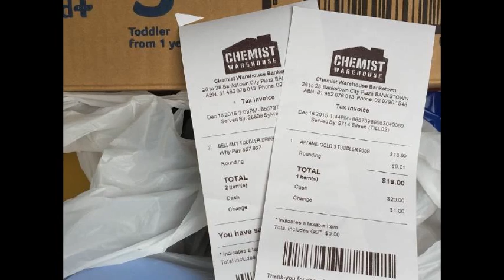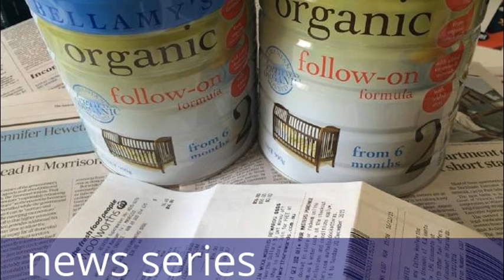Baby formula shortage in Australia: Why a Woolworths docket is worth a motza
THIS flimsy scrap of paper is worth $144 — but for a grey market exporter with a crack team of supermarket trawlers in tow, it represents untold millions.
We all know Chinese parents are willing to pay a premium for Australian baby formula, with milk powders flying off supermarket shelves and leaving locals scrambling to find stock.
But it’s the humble shopper docket that holds the key to the lucrative trade, with insiders revealing it serves as a “certificate of authenticity” for the sought-after goods.
Sold along with the $56 receipt, these two cans of Bellamy’s organic infant formula bought at Woolworths Redfern on Wednesday could fetch about $200 in China.
And they’re being exported by the pallet load as part of a booming grey market worth hundreds of millions of dollars.
Australia
Think China Director Benjamin Sun, a marketing expert who specialises in Chinese commerce, told news.com.au that exporters routinely sold baby formula into China along with proof of purchase.
This reassures buyers they are getting the real authentic “clean and green” Australian products sold at retailers like Coles, Woolworths and Chemist’s Warehouse.
Mr Sun said exporters also wrapped cans of formula in Australian newspapers while packing them for export, as further proof of their provenance.
He said it was this evidence that allowed the cans to be sold at a massively inflated prices on Chinese supermarket shelves in a grey export market worth hundreds of millions of dollars.
“In China at the moment, I can see that shops are selling infant formula for $100 a can,” Mr Sun said.
The losers in this game are the Australian families who are struggling to get their hands on the precious formula when they need it — along with creeping price increases.
Popular brand Bellamy’s recently raised its prices by up to 30 per cent; it now retails for $28.

It’s not just Chinese Australians shipping gifts of formula to their families overseas; so-called buying agents send shipping containers of the stuff to retailers in China, just like any other commercial export industry.
In telling images captured in China on Wednesday afternoon, cans of Australian-made formula line the shelves of a Carrefour supermarket in the port city of Qingdao, where they sell for three to four times the Australian retail price.
Enfapro A+ infant formula is being sold for $77.31 (RMB 360) per can, Eleva for $100.72 (RMB 469) and Nestle Nan H.A for $66.57 (RMB 310).
Most baby formula brands retail in Australia for $18 to $28. Nestle Nan H.A can be bought as cheaply as $16.70 a can at Woolworths in Sydney.